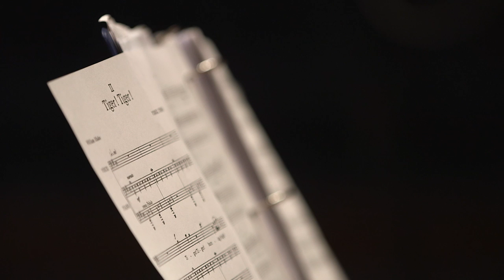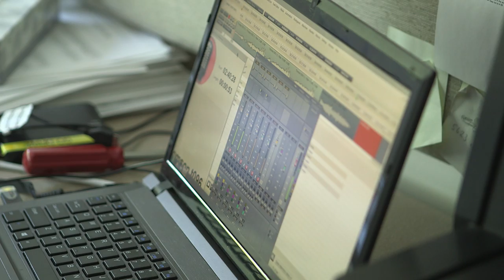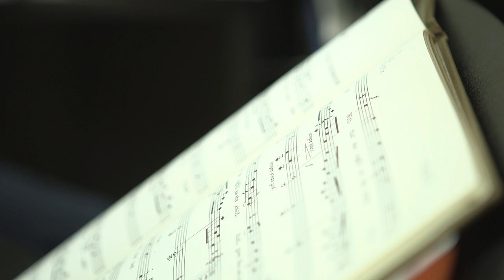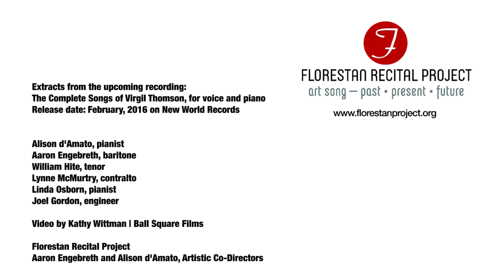Florestan Recital Project Records "Complete Songs of Virgil Thomson"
Florestan Recital project announces their much anticipated release of the Complete Songs of Virgil Thomson for voice and piano on New World Records.  Aaron Engebreth, Alison d'Amato, William Hite, Lynne McMurtry, Linda Osborn, Sarah Pelletier, Scott Wheeler.